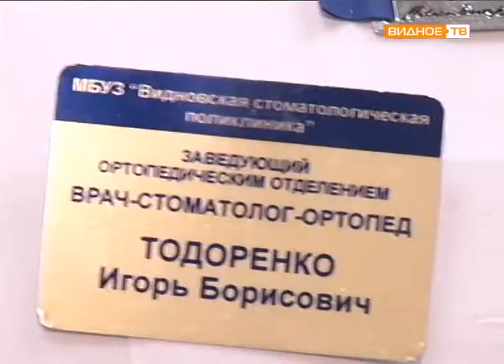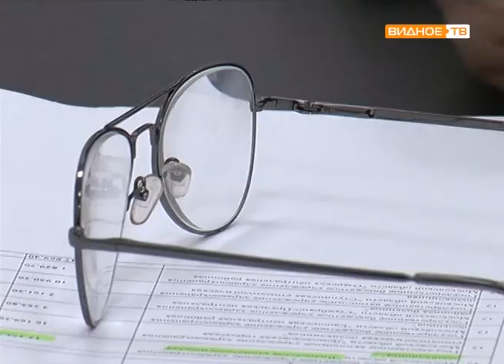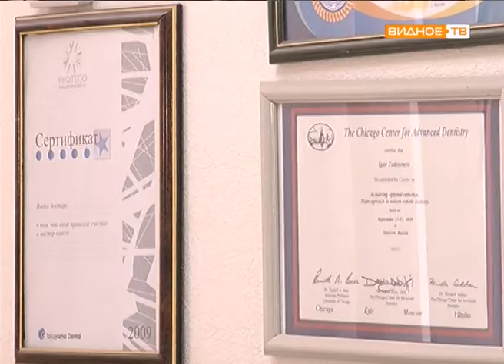Зуб даешь! Льготное протезирование зубов